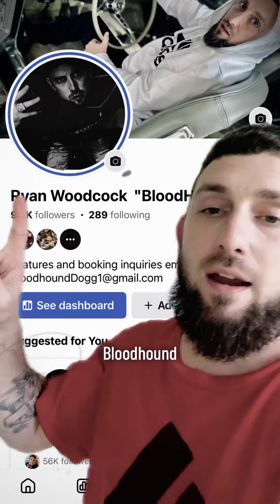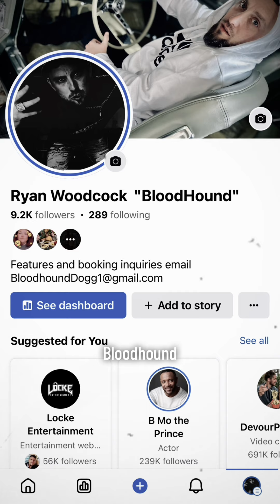Trying to Make It